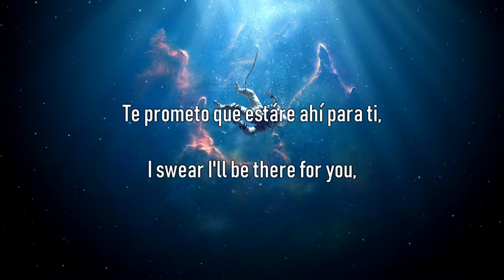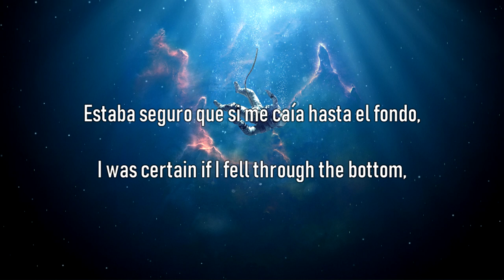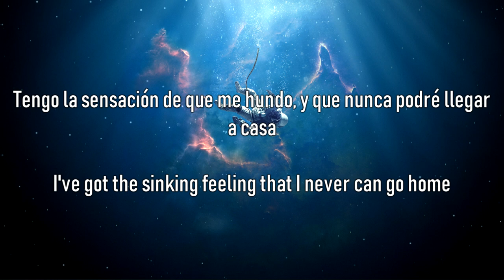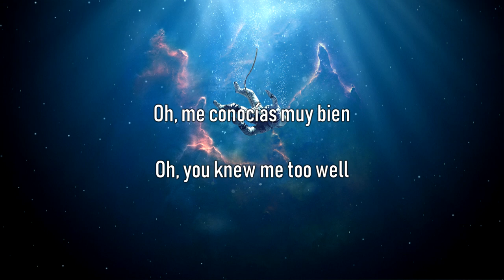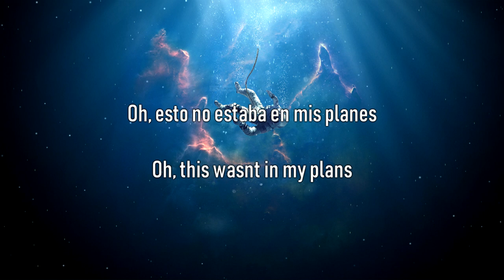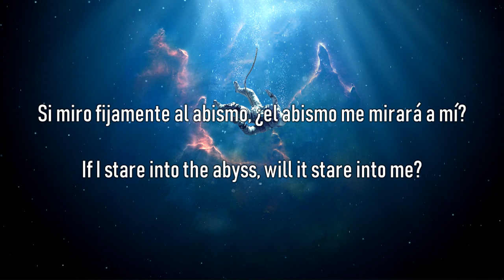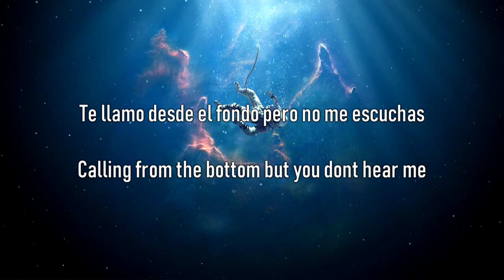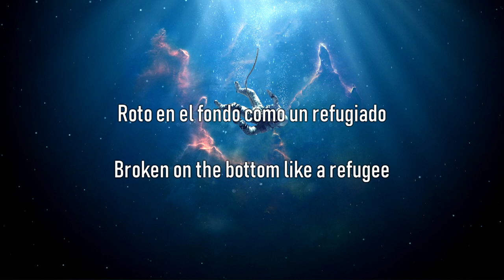STARSET - DIVING BELL (Lyrics + Sub español)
Sencillo de Starset de su próximo álbum "Divisions"

Ilustración:
Eerie. (2018). Drowning in Space [wallpaper]. Recuperado de